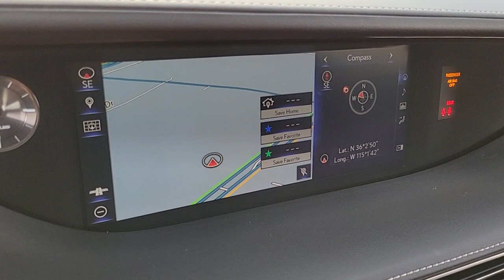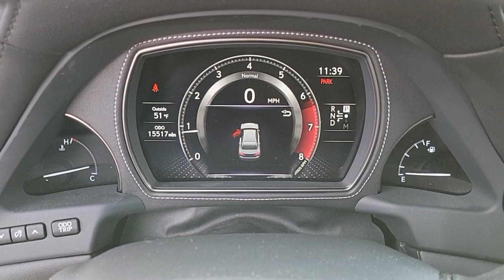2018 LEXUS LS Henderson, Las Vegas, Bullhead City, Centennial, St George, NV PK000254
Silver Used 2018 LEXUS LS available in Henderson, Nevada at Towbin Kia. Servicing the Las Vegas, Bullhead City, Centennial, St George, NV area.
2018 LEXUS LS LS 500 RWD - Stock#: PK000254 - VIN#: JTHB51FF9J5000254

Towbin Kia
260 N Gibson Rd

Towbin Kia has hundreds of quality used vehicles to choose from. From our Certified Pre Owned Kia models to other manufacturers cars, trucks and suvs. We are a Premier Dealership in the Valley Auto Mall in Henderson.brbr2018 Lexus LSbrbrbrCertified by Carfax - One Owner, Non-Smoker Well Maintained and Cared For, Leather.brbrRWD 10-Speed Automatic 3.5L V6 DOHC 24VbrbrbrCARFAX One-Owner.brAwards:br  * 2018 KBB.com 10 Most Awarded Brands   * 2018 KBB.com Brand Image AwardsbrbrShop Local. Buy Online. Be Safe. Drive Happy. Towbin Kia is the number one Kia dealership in Las Vegas for a reason. We have the highest rated and reviewed customer service, the lowest prices, and the most convenient ways to shop for your New or Used Kia. Whether you're shopping online or in-store or need a friendly mechanic from our highly rated Service department - our mission is to make the process easy and enjoyable. We create happy customers for life! With Towbin Kia, you get the best online experience without sacrificing the local friendly service from experts right here in your community. As your local Kia Dealership in Las Vegas, we bring you the best online and in-person experience possible. Did you know? Only a Kia dealership can sell a Certified Pre-Owned Kia, period. Other non-Kia Dealers claim to have certified cars, but it is not a Certified Pre-Owned Kia. Only from participating Kia Dealers will the 10year/100,000-mile warranty transfer ownership. Have a car you do not want anymore? Not only do we pay top dollar for good quality trade ins, but we also will pay cash for your car, even if you do not need a replacement vehicle.
Side Impact Beams,Intuitive Parking Assist Front And Rear Parking Sensors,Lexus Safety System+,Collision Mitigation-Rear,Tire Specific Low Tire Pressure Warning,Dual Stage Driver And Passenger Front Airbags,Curtain 1st And 2nd Row Airbags,Airbag Occupancy Sensor,Driver And Passenger Knee Airbag,Rear Child Safety Locks,First Aid Kit,Outboard Front Lap And Shoulder Safety Belts -inc: Rear Center 3 Point, Height Adjusters and Pretensioners,Heated/Cooled Front Bucket Seats -inc: power front headrests,Power Tilt/Telescoping Steering Column,Front Cupholder,Rear Cupholder,Compass,Valet Function,Power Fuel Flap Locking Type,Remote Releases -Inc: Proximity Cargo Access and Power Fuel,HomeLink Garage Door Transmitter,Cruise Control w/Steering Wheel Controls,Distance Pacing w/Traffic Stop-Go,HVAC -inc: Underseat Ducts, Headliner/Pillar Ducts and Console Ducts,Illuminated Locking Glove Box,Driver Foot Rest,Full Cloth Headliner,NuLuxe Leatherette Door Trim Insert,Leather/Metal-Look Gear Shifter Material,Day-Night Auto-Dimming Rearview Mirror,Driver And Passenger Visor Vanity Mirrors w/Driver And Passenger Illumination, Driver And Passenger Auxiliary Mirror,Full Floor Console w/Covered Storage, Mini Overhead Console w/Storage and 3 12V DC Power Outlets,Front And Rear Map Lights,Fade-To-Off Interior Lighting,Carpet Floor Trim, Carpet Trunk Lid/Rear Cargo Door Trim and Carpet Mat,Trunk/Hatch Auto-Latch,Cargo Net,Cargo Space Lights,Enform Safety Connect Tracker System,Smart Device Integration,Instrument Panel Covered Bin, Driver / Passenger And Rear Door Bins,Delayed Accessory Power,Systems Monitor,Redundant Digital Speedometer,Outside Temp Gauge,Digital/Analog Appearance,w/Tilt Front Head Restraints and Manual w/Tilt Rear Head Restraints,Front Center Armrest and Rear Center Armrest w/Storage,2 Seatback Storage Pockets,Perimeter Alarm,Engine Immobilizer,3 12V DC Power Outlets,Air FiltrationRegular Amplifier,Automatic Equalizer,Digital Signal Processor,Streaming Audio,Window Grid Div